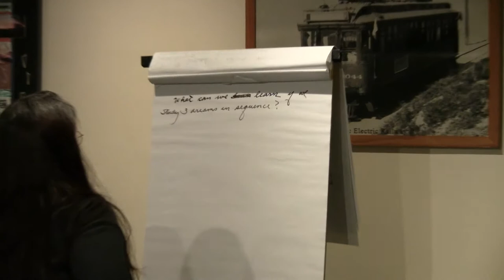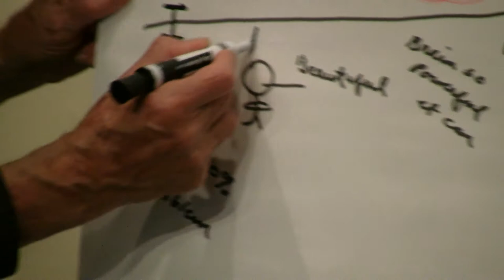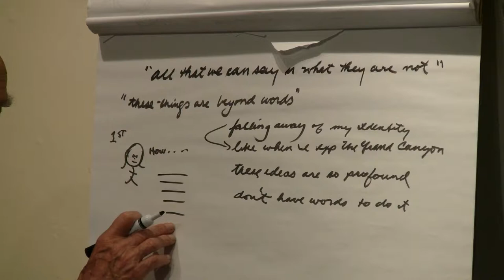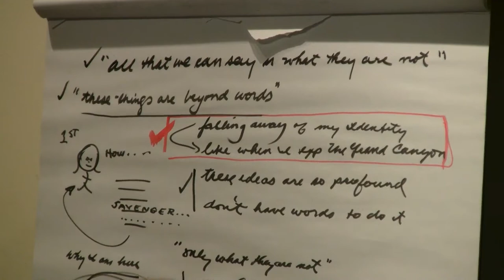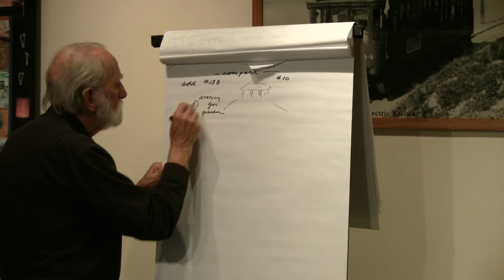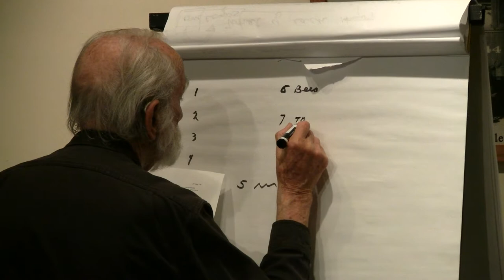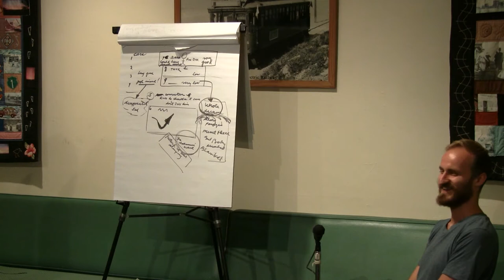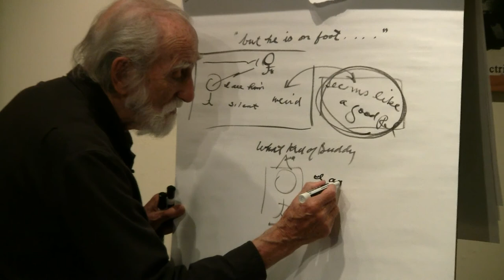2018-05-04 NSDRM - Dream Explorations: Belinda, JeffS, Eldar, JeffL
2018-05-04 NSDRM - Dream Explorations: Belinda, JeffS, Eldar, JeffL

{ 20180504NSDRM }

Four of us explore our dreams with Pierre as midwife, as usual.Text of DreamsBelinda's dreams4-28-18There were many people in different experiences, there was many things in each experience, if one was in one experience and another in another, the other in the another could not see the experience the other was in, it was like whatever they were experiencing was the only thing that could be experienced, like they could only see the experience they were in, like there were no other experiences, it was like they had to drop what they were experiencing to see the other experiences, to drop whatever they were seeing as the one and only experience.4-29-18I was in a clinical setting, a doctor is asking me questions about Breanna, he asks me if I’ve ever checked her brain I say no she’s a completely normal child, then he draws my attention to the wall where there’s a square box that looks like it can light up and what looks like a x-ray on it or something in it like maybe it’s a computer screen that he needs to wake up to see what was in it more vividly so he goes over to it and does something so I can see the image more clearly, I see a brain scan the brain doesn’t look complete and I can see that the neurons are firing and trying to get around an anomaly while I am seeing this the Doctor is comfiting what I am seeing, then he says this is inherited from a parent, I immediately think of my brain and all the problems I had as a child learning, understanding and how I felt so different than other children and how I see myself in my child and how the suffer in similar ways.5-3-18I was wondering in my dream; how do we know any of this is real? What if we die then realize that what we just experienced was all like a scavenger hunt for things that can’t be explained like love, beauty, good, one, and self, then when we wake up to this there we are without logos to explain it, but we must report what we found, where then we realize we have no logos to explain these higher ideals, all we can say is what they are not.JeffS's dream - April 25 Scene 1 1 I am lying in the back of a Subaru station wagon. My friends are up front. We are driving out in the country with open fields visible for miles.2 All of a sudden a tornado is right upon us, right on the back bumper. I can't understand why it was not reported on radio and/or why no one in the car saw it coming from a long way away, since we have such a good view all around us.3 But now it's upon us, and I can see the black funnel right on the back bumper where I am, and actually the hatch is open so I can see the funnel and the bumper and the street below as we are moving.4 The funnel takes over the car, and I am amazed that we are still on the ground. But we are. But now I am wondering why we don't just stop the car, since obviously the car is moving in the same direction. If we stopped, the tornado would just keep moving away from us in the forward direction, and we'd be fine. However, I do not voice this.5 Instead, we keep going. The next thing I know, the car has been pulled into the funnel, and we are now pointed skyward, and I fall back toward the rear of the car and feel several G's. Fortunately, the rear hatch door has closed, so that I don't fall out. I am grateful that it was closed, or I would have fallen out.6 But then I think it might have been better for me to have left the car, early, while it was still on the ground. Because now I am with the car, and we are up in the sky really high. And I am worried that when the tornado is done with us, we will fall thousands of feet to our deaths.7 But then I think that at least if that is the case, death will most likely be instantaneous, and therefore painless.8 I think about how to prepare myself in the case that it is possible to survive. I do think there is a still possibility that we will survive, however slim. And I realize that my head is sort of propped up against the rear wheel well of the car. And it wouldn't be a good place to land (i.e., probably break my neck upon impact). So I re-orient myself in this back area of the Subaru so that I'm lying flat, and my hands and arms are pushed up against the sides, so that in the remote possibility that we land on the wheels, maybe in a soft/wet field, I'll be okay.9 And I'm looking out the window, and I can see everything far down below us. And I think about the fact that if we do die, it probably will be instantaneous. Therefore there won't actually be any pain.10 And I don't really think or dwell on it, but just in describing the dream now, I realize -- again, I don't think about it at the time in the dream, but in describing the dream now, when we were up in the clouds, it is very bright up there.. kind of hazy bright.11 And the next thing I know, I am looking out the window and we are very close to the ground. And I'm grateful. And it's a soft, muddy farm field. An